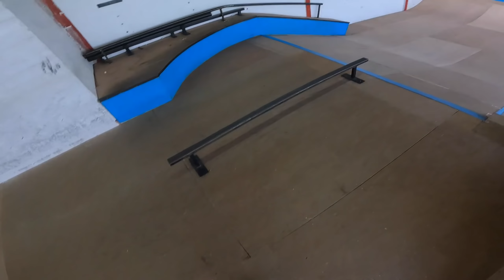100 SCOOTER TRICKS in 1 STUNDE! *CHALLENGE*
Was geht ab! Hier seht ihr alle Videos aus MEINER Perspektive!😈
Wenn euch eine coole Idee einfällt, was ich unbedingt drehen soll, schreibt es mir gerne in die Kommentare!